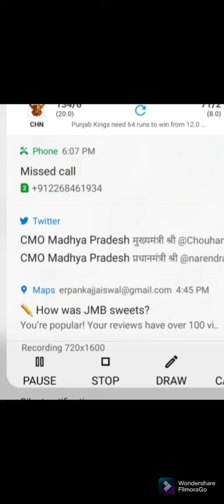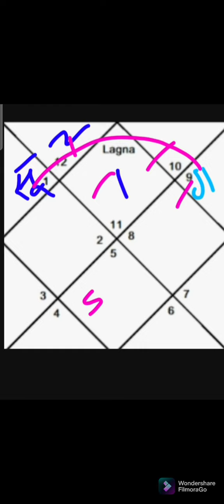Olympic Medal/Gallantry Award Winner Yog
पराक्रम जब शौर्य बन जाता है/पदक विजेता योग